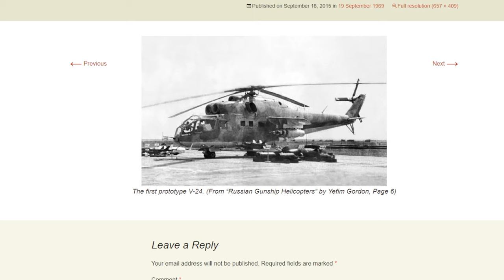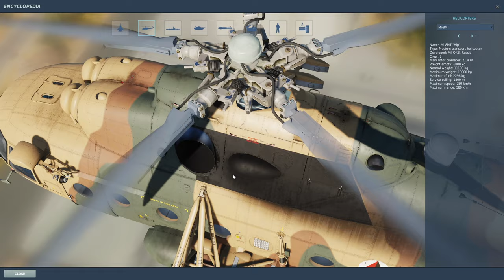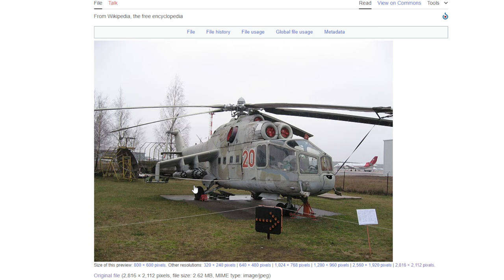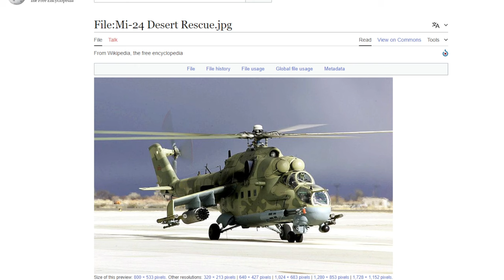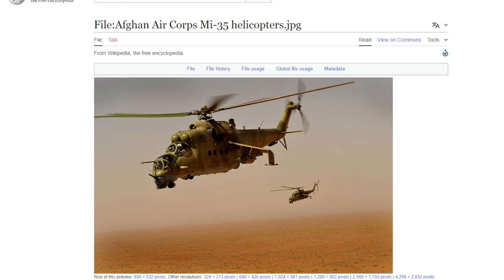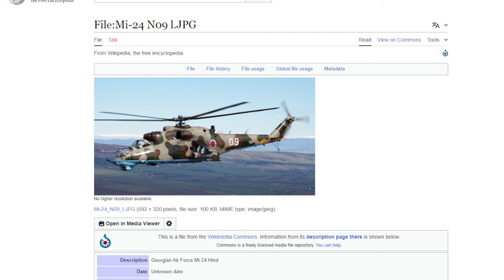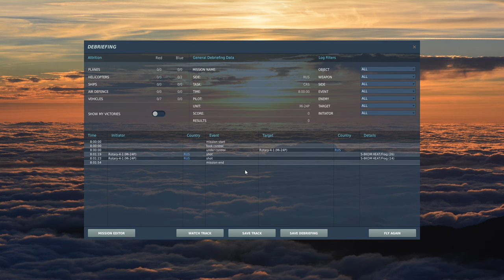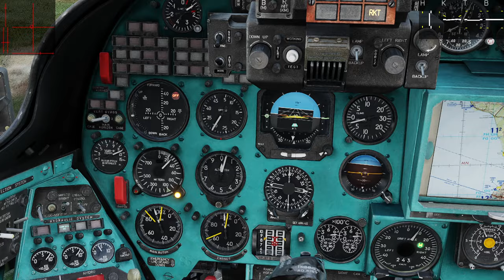L'Elicottero da attacco Russo Mi24 - dalle origini fino al conflitto in Ucraina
la storia e lo sviluppo di questo famoso elicottero